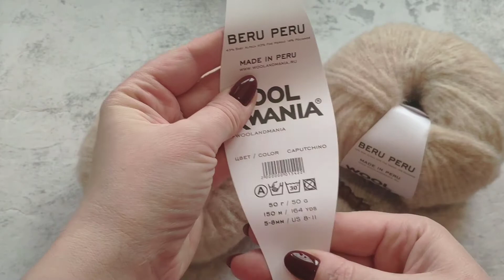Woolen hand knit Panama Hat, spring Panama for women, beige cap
A hand-knitted wool panama hat is a stylish, practical and warm accessory.

You can choose the desired size and color of your panama hat. I will produce it for you within 3-5 working days

Composition:

43% Baby Alpaca
43% Fine Merino
14% Polyamide

 To purchase this or another item please visit my Etsy store.